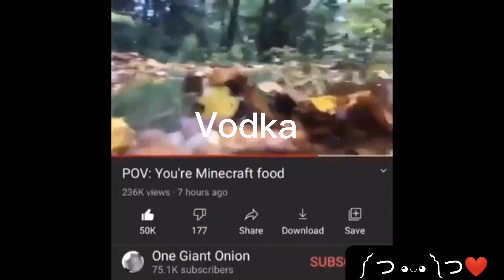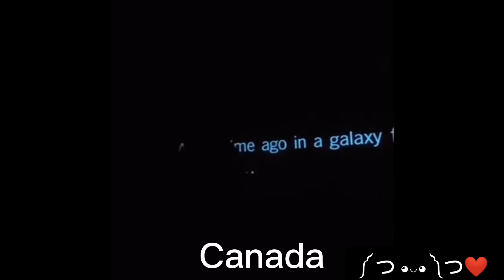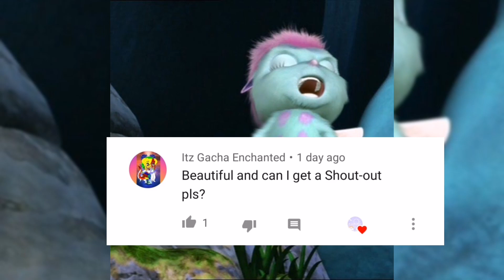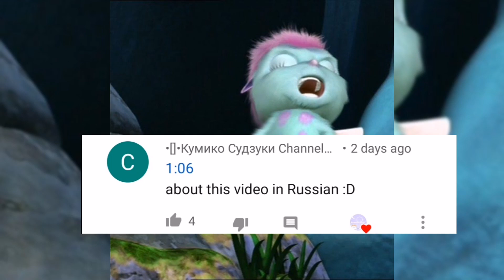Choastic moments of CH as Vines